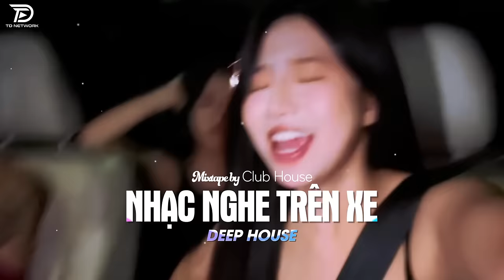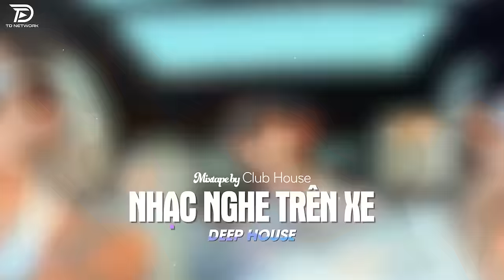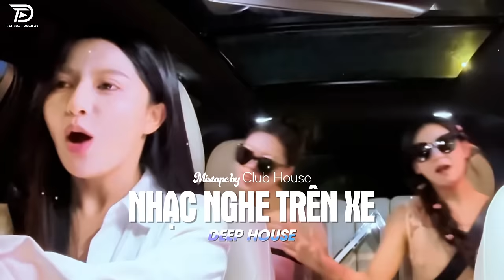LÊN XE LÀ PHẢI NGHE - ANH ĐAU TỪ LÚC EM ĐI REMIX | NHẠC HAY CHO XE Ô TÔ HOT TIKTOK HAY NHẤT